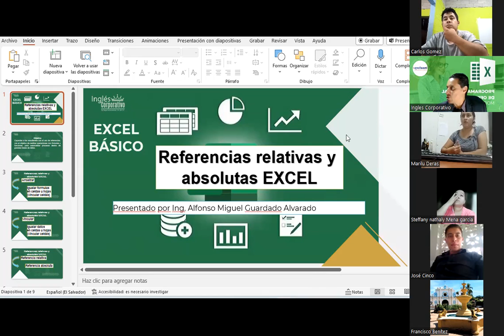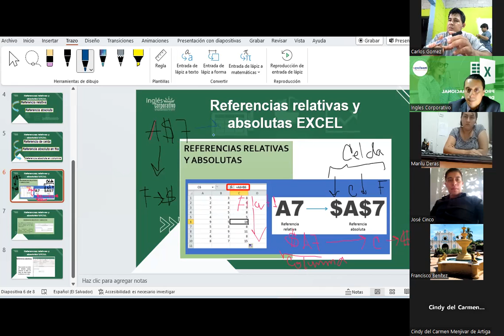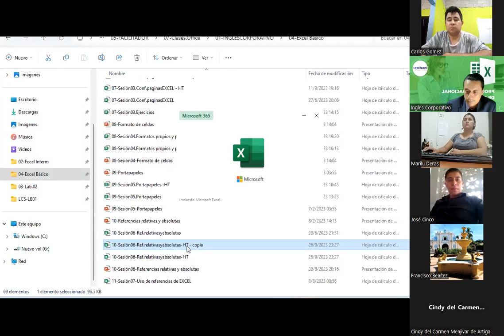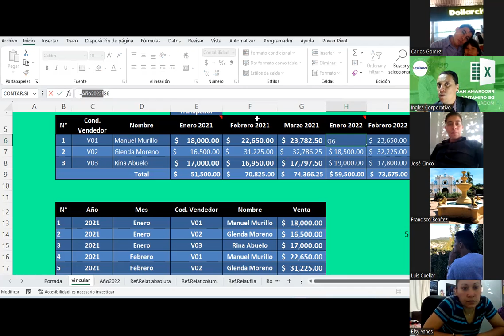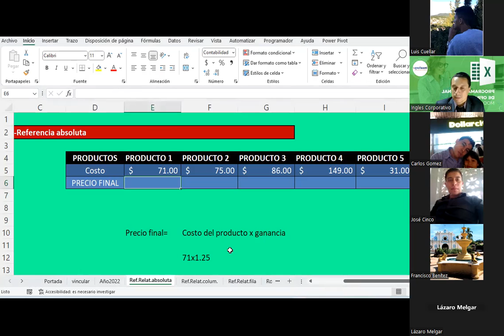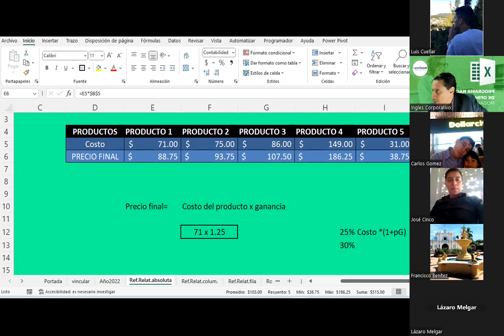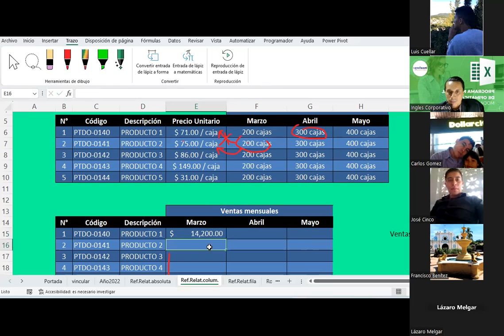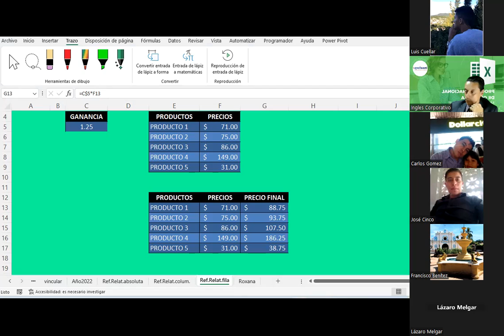Sesión14-27-09-23-IC29811-0017-2023-Guardado-Lista de validación de datos